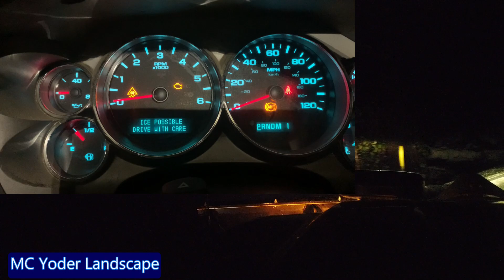First plowable storm of the season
First plowable snow for the season.  5" of heavy wet snow.